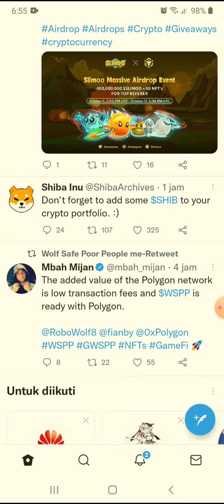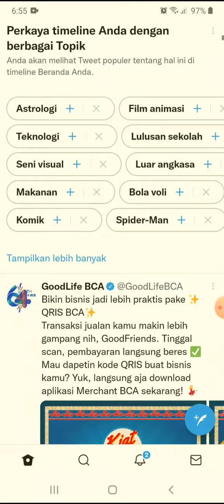hold shib or TP, dilema